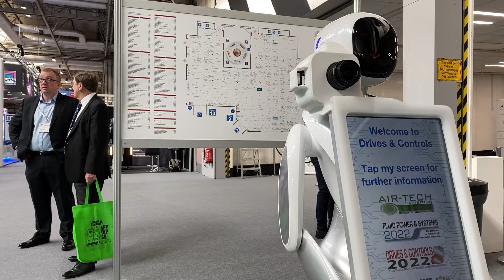ConeX Portal @ Smart Industry Expo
ConeX Portal exhibit at the Drives and Controls show at the NEC in April 2022. Here what our current members have to say about the sector..